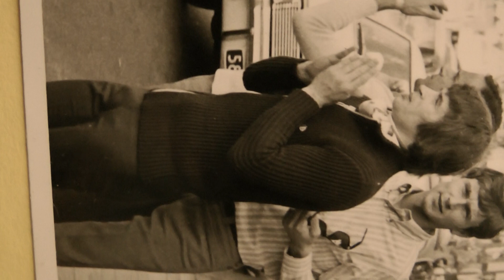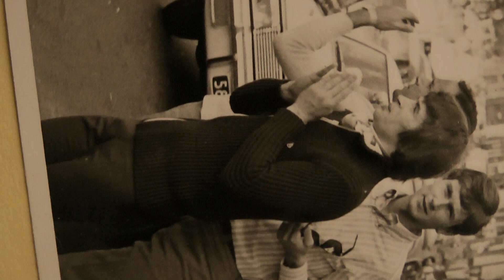Rudolf Nurejev & friends in Amsterdam 1968. Photo Casimir Djuric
Rudolf Nurejev & friends in Amsterdam 1968. Photo Casimir Djuric. piamorex 110702 in Stockholm.